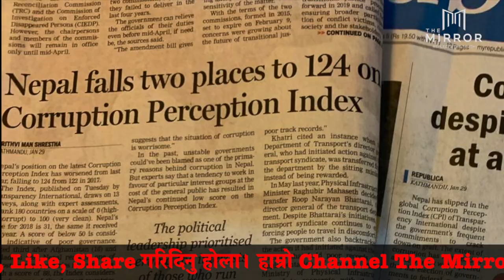बिदेशबाट फर्केका बाबालाई छोरीले नचिने पछी रुवाबासी |Daughter Doesn't Recognize Daddy |The Mirror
This video is about a man who comes back home after a long time working abroad then his daughter couldn't recognize him but her mother try to convince her and saying he is her daddy. Heartbreaking..😭😭😭

बर्सौ बिदेश बसेर घरमा फर्केका बाबुलाई छोरिले चिन्न नसकेर बाबा भनी बोलाउन नमान्दा बाबु र आमा समाहालिन नसक्ने गरी डाको छोडेर रोएको यो भिडियो हेर्नुहोस।😭😭😭